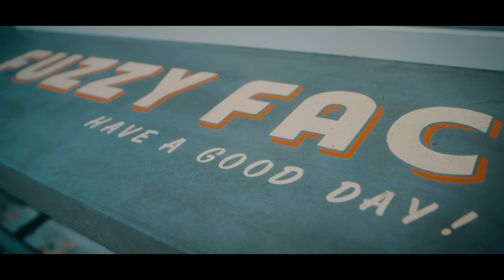【ハーレー】ビンテージバイクがいっぱい！パンヘッドのパーツをGETしてチョッパーツーリング Harley Davidson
Rs companyオンラインショップ
チャンネルグッズ＆GREED13
応援よろしくお願いします！

HOOD LUMさん（セレクトショップ）
愛知県豊田市小坂本町１−１７
12:00-20:00 定休日火曜

HOOD LUMさんのInstagram

CMスポンサー様一覧

Fuzzy Factory フージーファクトリー
〒630-8136
奈良県奈良市恋の窪２丁目１９−５
定休日.水曜.日曜
第2第3日曜10時〜15時Open
駐車場有

Fuzzy FactoryさんのInstagram

STILL GO FULLTHROTTLE
〒566-0016
大阪府大阪市浪速区元町3−8−13
定休日 不定休
Open 12時〜20時

STILL GO FULLTHROTTLEさんのオンラインショップ

STILL GO FULLTHROTTLEさんのInstagram

【LIKEABOY FILM】
ヴィンテージフィルム感を得意とする映像クリエイターチーム。

Rickys House (サブチャンネル)

リュウタロ君ののinstagram

贈り物はこちらまでお願いします。（冷凍食品不可）

キャプテンストリート(リッキーズチャンネル宛)
500-8835
岐阜県岐阜市玉宮町２−６